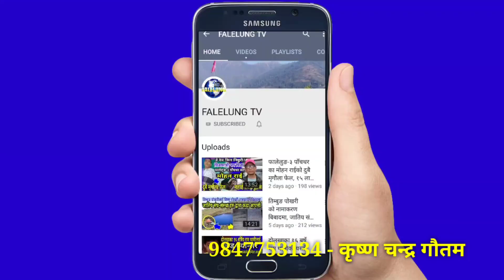तेर्हथुमे कृष्णचन्द्र गौतम दाईको दुनियाँ रुवाउने जिवनकथा,आखिर के भएको थियो?Krishna Chandra Gautam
🎤Host :- Rajendra Kerung
💐Guest :- krishna Chandra Gautam
📽️Camera/Edit/Production:- Falelung Tv Pvt Ltd.

धन्यवाद

©® FALELUNG TV